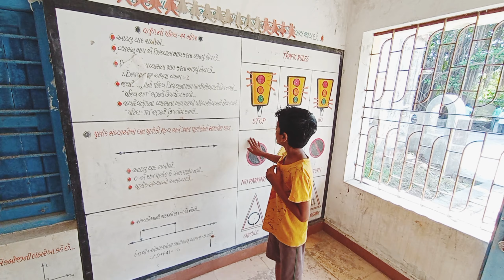aaj ke vlog ki shuruvat Dev modhavadiya se😆🥹🤣😇